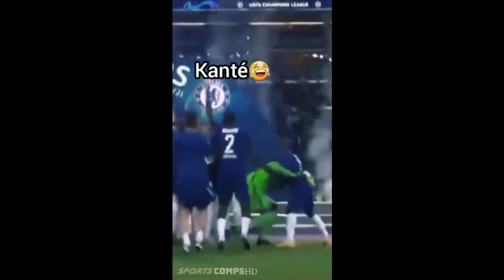KANTE WKWKWK🤣🤣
Ngolo kante
UPDATE AND FLASHBACK Video of Football like Player, Coach,Team,etc.

🔔 and Turn on the bell so you'll never miss the newest video!